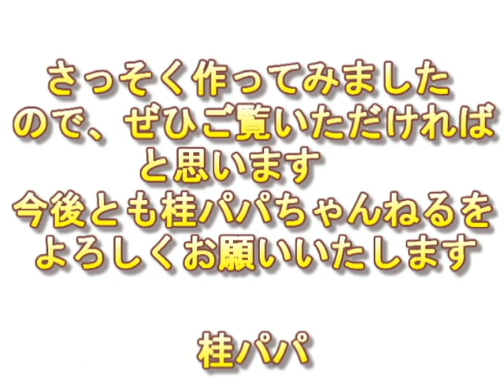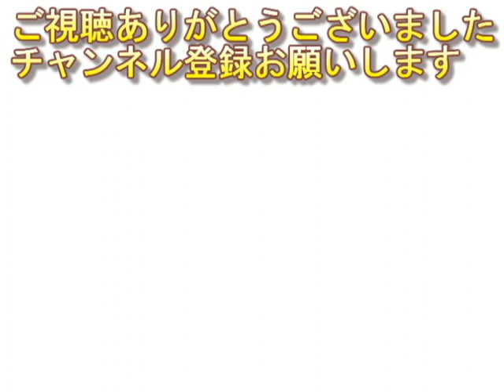碓氷峠の３重連！！連結シーン リアル映像！！完全保存版 BGM・ナレーション無しバージョン！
BGM・ナレーション無しの映像で、EF63・EF62の活きているサウンドを、ぜひお楽しみください！